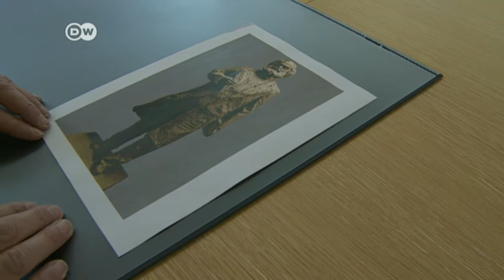Karl Marx still agitating in hometown | DW News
The mayor of the German city of Trier thought it would be uncontroversial to accept a statue of Karl Marx from China for the 200th anniversary of his birth. But residents of Trier have their own ideas about what Trier has to be proud of.